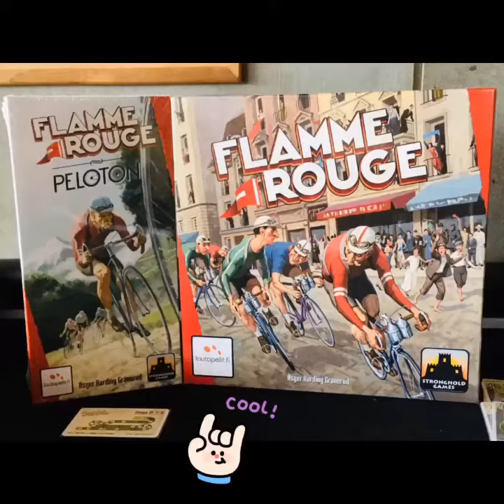Flamme Rouge & Peloton Boardgame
Let’s Go...🚴🏻🚴🏼‍♂️🚵🏼‍♀️🚵🏻🚵🏿‍♂️🚴🏽‍♀️ 🏆
การแข่งขันขันที่ต้องอาศัยเทคนิคและการวางแผนตลอดเส้นทาง การหาผู้ชนะไม่ใช่เรื่องง่ายต้องใช้ความอดทนและความอึดของร่างกาย จีงหวะในการบุกมีผลต่อรูปการณ์ จักรยานไม่ใช่เรื่องเล่นๆ